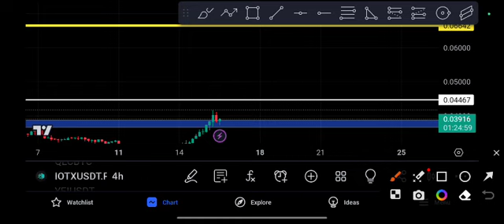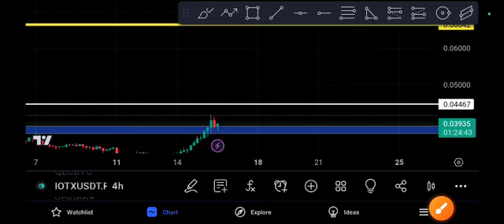IOTX Pump or Crash! IOTX Price Prediction